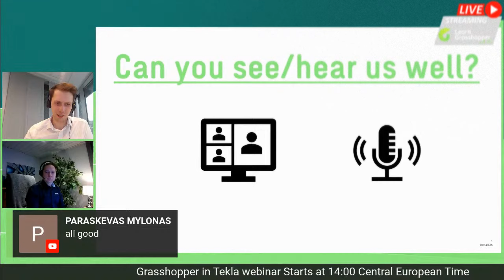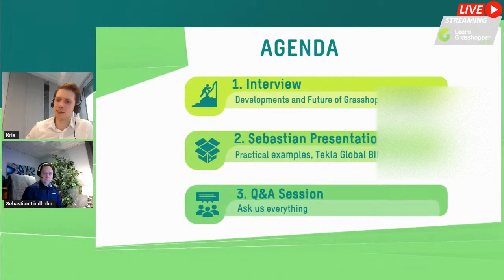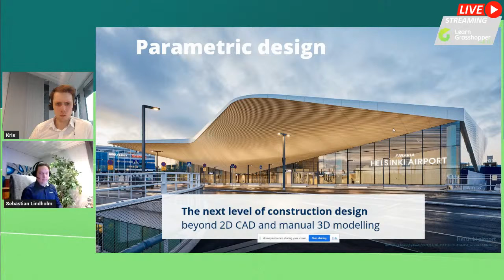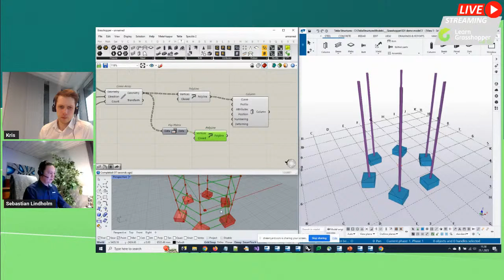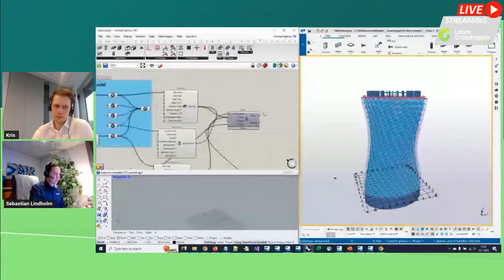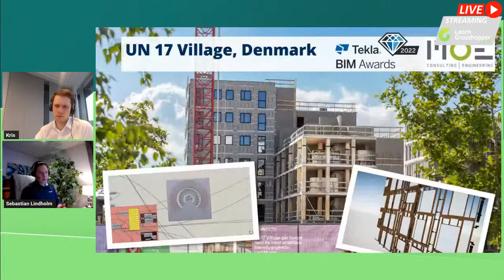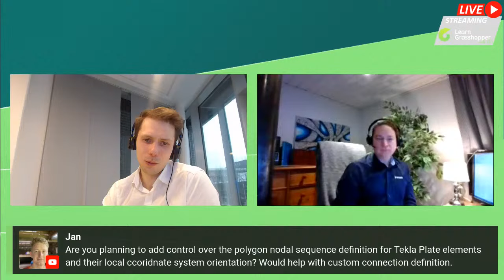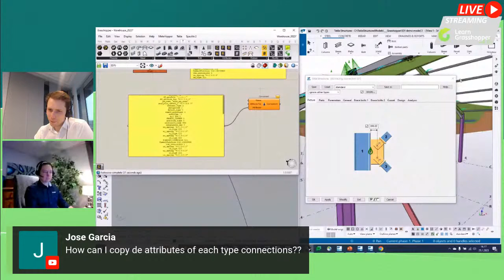Take your TEKLA DESIGN to the next level with GRASSHOPPER live link 🚀🚀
This time I will host Sebastian Lindholm from Trimble, who is responsible for developing the Tekla Live link connection with Grasshopper. The webinar will be composed of three parts:

In the first part, I will interview Sebastian and will ask about the development history of the connection, future plans and what he thinks about Grasshopper 2.0.,
In the second part, Sebastian will show the Interesting use of the Grasshopper Tekla link and projects from the last Tekla BIM awards,
The third part will be a Q&A Session where you can ask questions and get answers from both of us.

If you are a Tekla Structure user, you can not miss that live webinar!